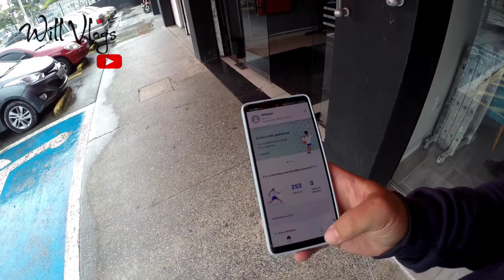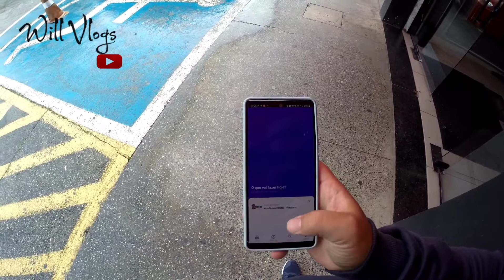Projeto fitness 2022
vídeo de hj estou voltando as rotinas de treino o objetivo é chegar aos 75 / 80kg
Tmj 👊